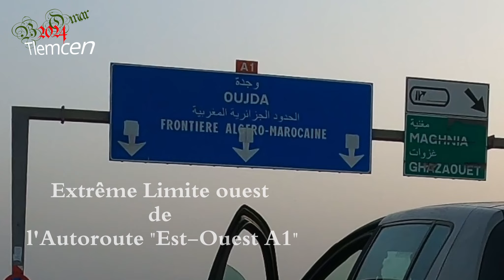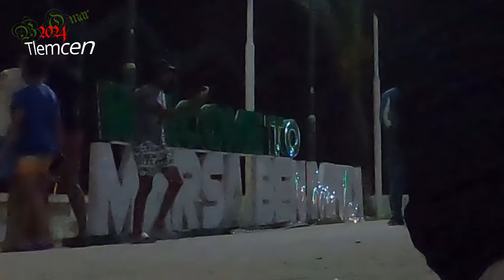خرجة خفيفة إلي أقصى غرب ولاية تلمسان رفقة محمود/Petit Trip sans prise de tête avec Mahmoud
Cagnotte pour me soutenir ; Ramo Tlemcen😊 شكرا لتفرجتو الفيديو نتاعنا نتمناو يكون عجبكم! ماتنساوش تعملو جيم و تخليو كومنطير أو تابعوا القناة نتاعنا🙋‍♀🙋‍♂ شكون حنا ؟أنا إبن مدينة تلمسان أعيش مع الفضول الذي يدفعني للاستكشاف العالم وجوانبه بما في ذلك الثقافة وفن الطهو وغيرها وهذا من خلال زيارة الأماكن وممارسة الرياضات المختلفة بما في ذلك المشي والإقامة المؤقتة وركوب الدراجات هذا النمط من الفضول يربطنا من الثقافات الأخرى.Merci d'avoir regarder notre vidéo, en espérant qu'elle vous ait plu.N'hésitez pas à liker et nous laisser des commentaires 😊Abonnez vous pour suivre notre aventure !Instagram : 🙋‍♀🙋‍♂ Qui sommes nous ?Un vieux Tlemcénien habité par une curiosité insatiable de découvrir son environnement dans tous les domaines et partout dans le monde .je vis avec la curiosité qui me pousse a explorer le monde et ses facettes dont la culture, la gastronomie, et autres et cela en visitant des lieux, en faisant divers sports dont la marche, le bivouac , le vélo ce mode de curiosité nous connecte d'autres cultures.إذا أعجبك محتوى القناة تستطيع دعمي* رابط البايبال * BEA en Devises رقم الحساب البنكي الخارجي (RIB) 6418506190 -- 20* رقم الحساب االبريدي (CCP)94965 31 CLE 89إذا أعجبك محتوى القناة تستطيع دعميIf you like our product you can support us* BEA ( Algéria) en Devises رقم الحساب البنكي الخارجي (RIB) 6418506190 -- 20* رقم الحساب االبريدي (CCP)94965 31 CLE 89 for Work and Collaborations use: * : للاعلان والاشهار ⚠️ Support our work using the PayPal Me link | لدعمنا يمكنك ان تستخدم بايبال 👉🏽 🛫 OUR SOCiAL MEDiA LiNK:* اشتراككم يشجعناتابعونا على الأنستغرام✈ الانستاغرام * Instagram : / omari013 تابعونا على صفحتنا بالفايسبوك✈ Facebook * فايسبوك : / omar.benachenhou ✈ * الصفحة على فايسبوك Follow us on second channel youtub * تابعونا على قناتنا الثانية على اليوتوب✈ / @auto-brecole-tlemcen5367 Thnks for support us and watch🔹شكرا لكم من كل قلبي على الدعم و المشاهدة ♥️ وشكراً للمنتسبين في القناة عبر خاصية الانتساب، جزاكم الله خيراً Tlemcen Couscous Traditions Culinaires#جزائر#جمال_بلادنا#omar benachenhou#algeria#vlog Vlogs Omar Benachenhou#Trip#Maroc algérie dakar Afrique #
tlemcen
# voyage
# explore
# touringbikes tlemcen #
Touringbike الوطية رحلة رحلة_بالدراجة السفر_بالدراجة_الهوائية الرحالة_عمر بن

آشنهو#الجزائر العميقة
# ramo"s Adventures
# ركوب_الدراجة
📷 OUR CAMERAS and MiCROPHONE:
👉🏽 Microphone